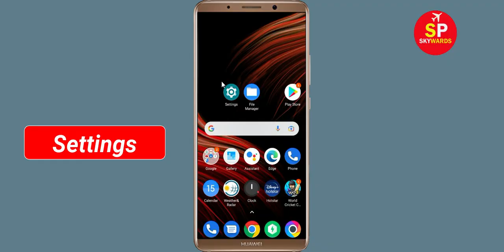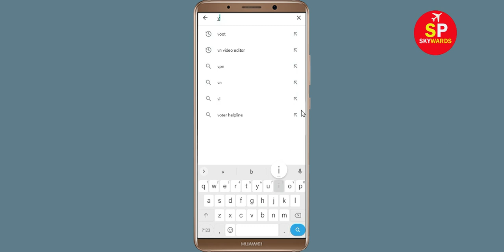How To Fix Unfortunately Dark City App Has Stopped Error Problem Solve in Android Phone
How To Fix Unfortunately Dark City App Has Stopped Error Problem in Android Phone

In this video, i will show you How To Fix Unfortunately Dark City Has Stopped Error || Fix Dark City Not Open Problem Android. If you are facing same problem in your android mobile phone it will help you a lot.

e). Scroll to and tap Dark City
f). Tap Clear cache button.
g). Tap Clear data button, then Dark City.

h). Tap Uninstall Dark City, then Dark City.